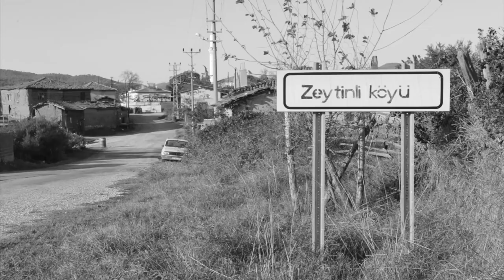Emine'yi Tanımak.. Annesi: "Evveli öyle miydi kadınlar"..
"Emine'yi Tanımak", 4 Ağustos – 5 Ekim 2018 tarihleri arasında Çanakkale – Bayramiç'te röportajlar yapıp kameraya aldığım bir belgesel. İki saati geçen belgeselde Emine'nin hayatıyla birlikte birçok farklı yönünü görecek ve Emine ile adım adım – bölüm bölüm daha çok tanışma fırsatı bulacaksınız.

Emine'nin Annesi: "Evveli öyle miydi kadınlar"..

İyi seyirler..

YxTv;
Şimdi - Geçmiş: